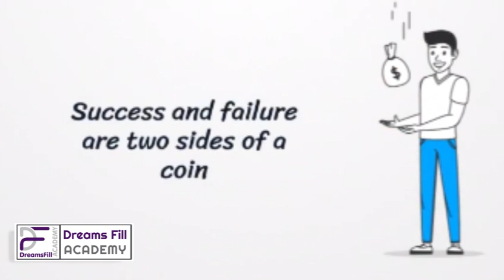Success and Failure 5th tip 21st century parenting / Tamil / Dr.G.Senthilkumar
நீங்கள் +2 ல Pure Science ஆ. அப்ப இதை கண்டிப்பா பாருங்க I Career Choice in Pure Science I TAMILZ